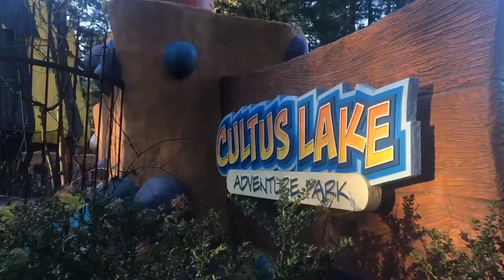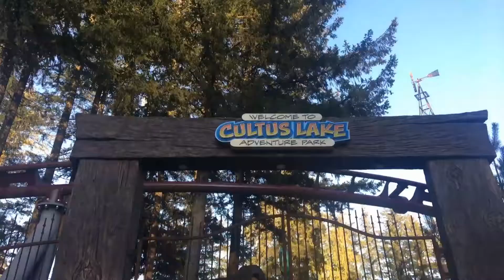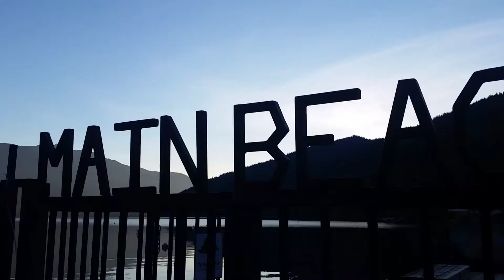Cultus Lake Chilliwack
Caminando un domingo en cultus Lake